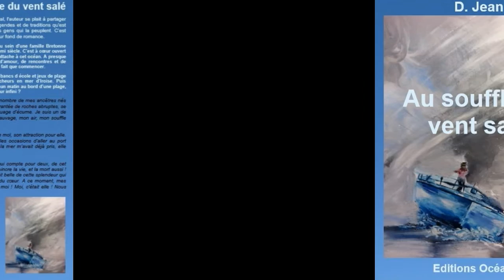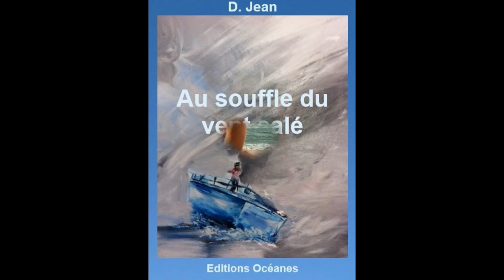Au souffle du vent salé de D. Jean Roman sentimental Breton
Yann, un homme d’âge mûr se remémore sa vie au sein d'une famille Bretonne soumise aux aléas de la vie, il y a un peu plus d’un demi-siècle. C’est à cœur ouvert qu’il s’interroge sur le sens de sa vie et de ce qui le rattache à cet océan. A presque 70 ans, il est résolument heureux d’une vie pleine d’amour, de rencontres et de découverte. Yann croit au bonheur... Pour lui la vie ne fait que commencer !

Il nous embarque dans le vent de son enfance entre bancs d’école et jeux de plage et nous fait découvrir le quotidien des marins pêcheurs en mer d’Iroise. Puis survient le drame de sa vie. Le surmontera-t-il ? Enfin, un matin au bord d’une plage, il rencontre la belle Hélène. Passion dévorante ou amour infini ?